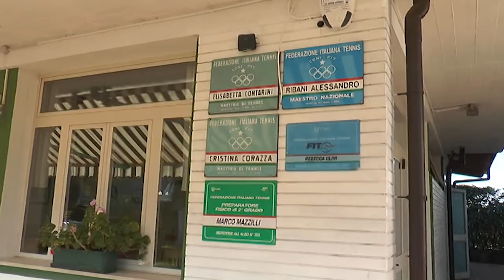TENNIS: Connors visita il Circolo Nettuno, "Di Jimbo ce n'è uno solo" | VIDEO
A Bologna un mito del tennis mondiale, Jimmy Connors, venuto in visita al Motorshow e alla Lamborghini. Noi lo abbiamo intercettato al Circolo Nettuno di via della Barca, dove ha scambiato due palleggi con gli amici. Il carattere è quello di sempre, come dimostra quello che dice ai nostri microfoni.